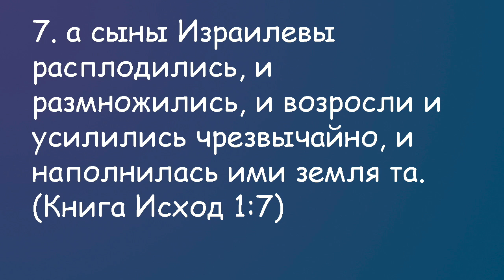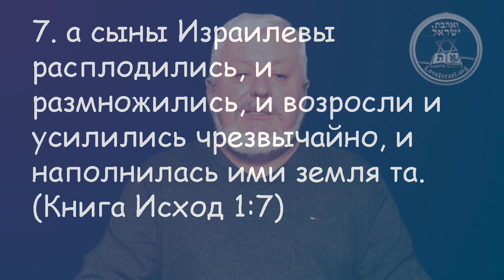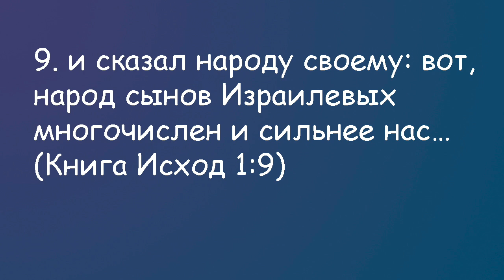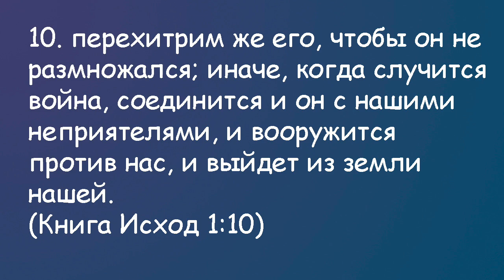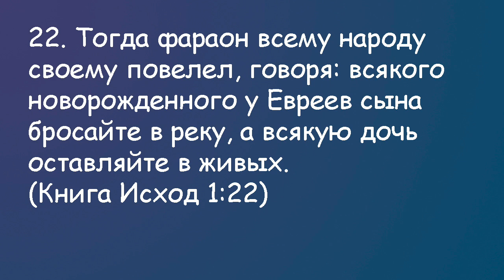Недельная глава "Шмот"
Шмот.1.1. - 6.1.
Фараон поработил евреев, и пытается воспрепятствовать их рождаемости.
Чего не хочет и боится Паро.
Искупление Первое и Искупление Окончательное.
Почему мир не хочет евреев в Земле Обетованной?